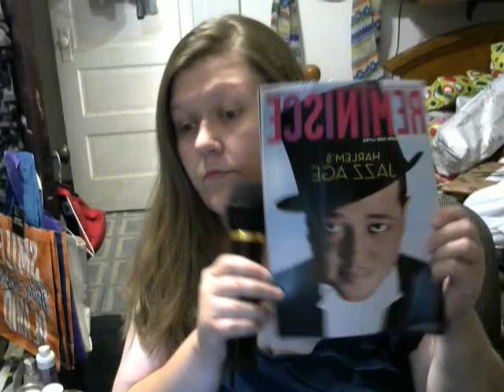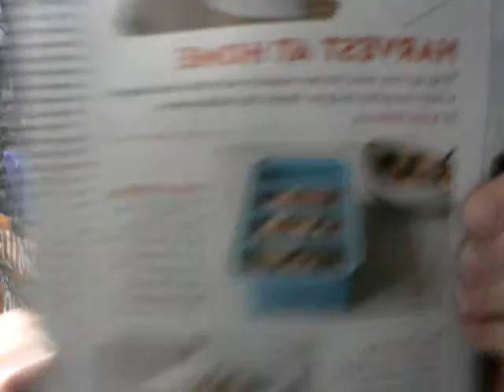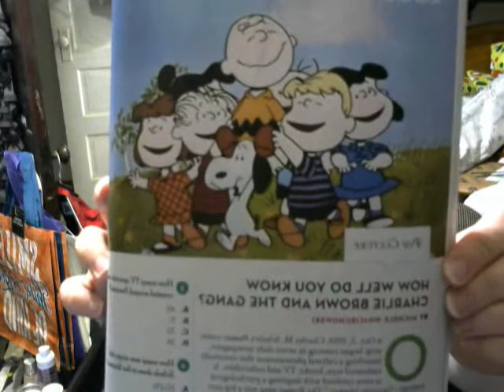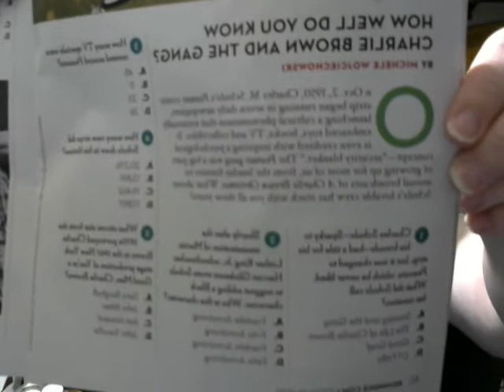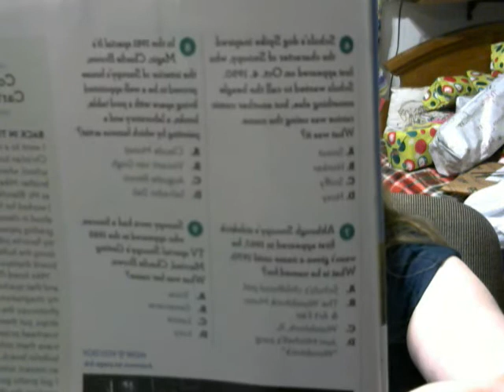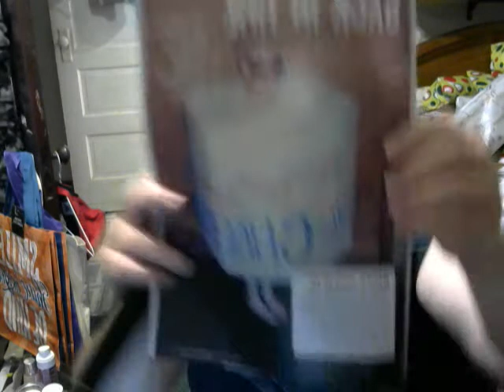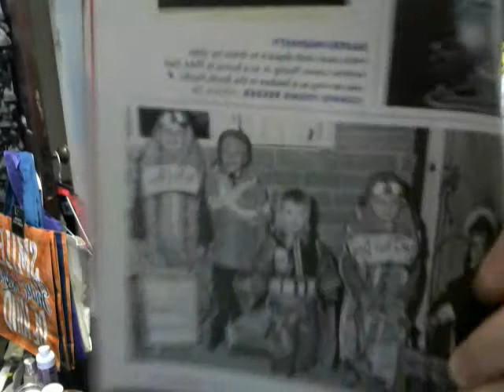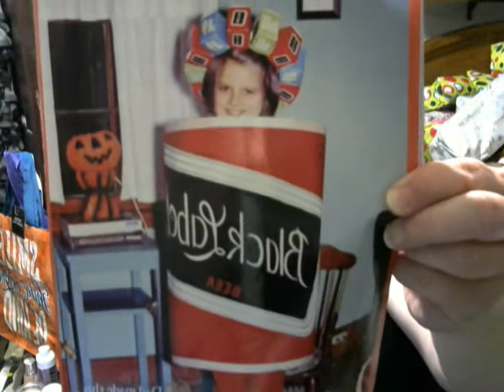magazine fun! tidbits and trivia-quiz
October/November 2020
Reminisce magazine
tidbits u need this magazine great fun great times